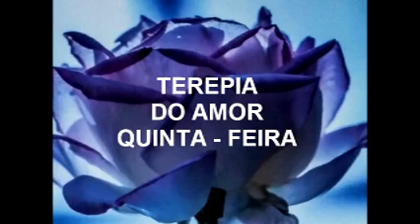VIDEO TERAPIA DO AMOR